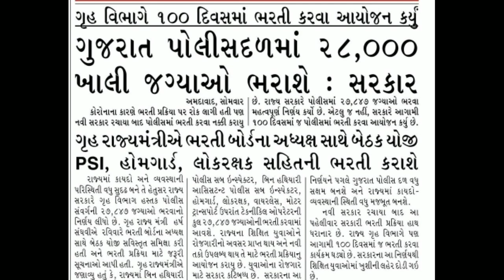Breaking news/ગુજરાતમાં બમ્પર ભરતીનું આયોજન/૨૦૦૦ થી વધુ ભરતીઅલગ અલગ વિભાગોમાં ભરતી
ગુજરાતમાં બમ્પર ભરતી નું આયોજન.